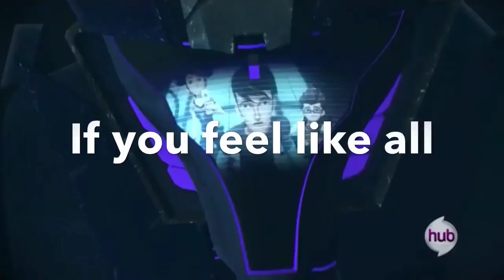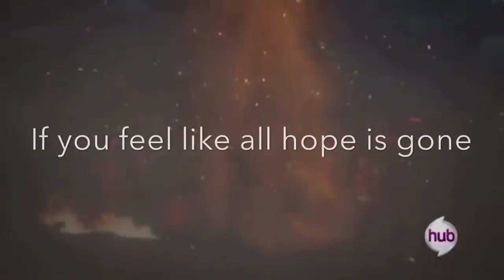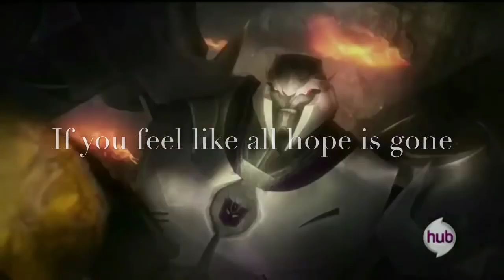optimus prime music video SOLDIER SOLDIER